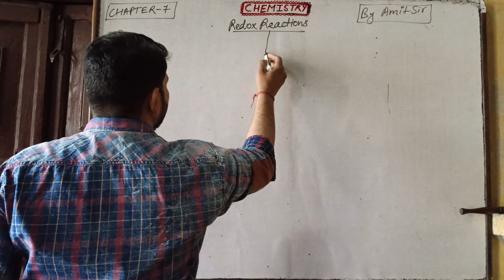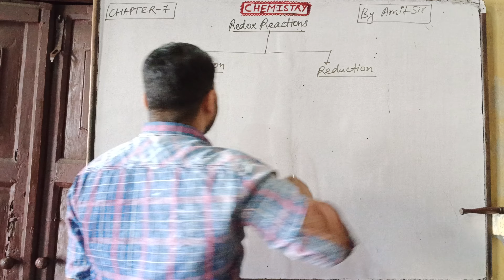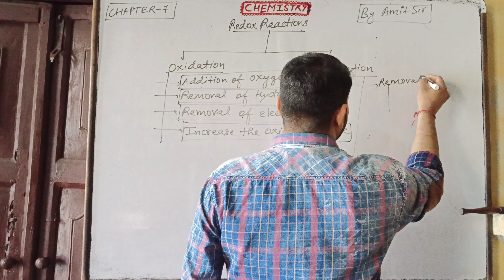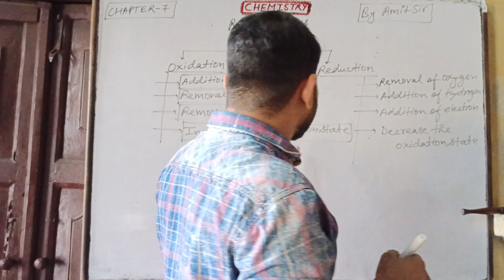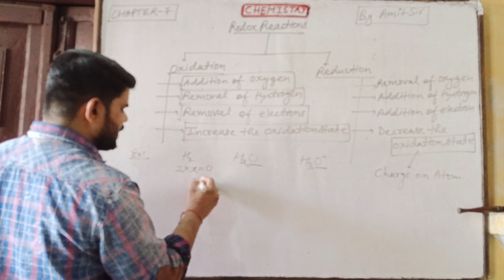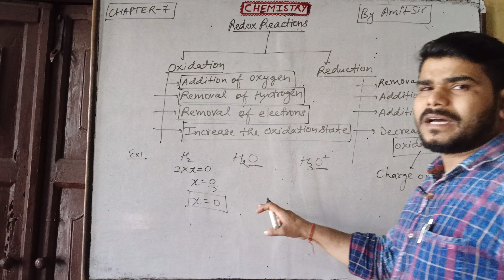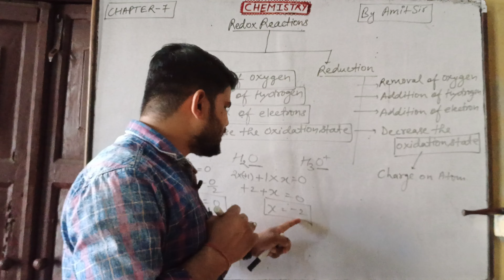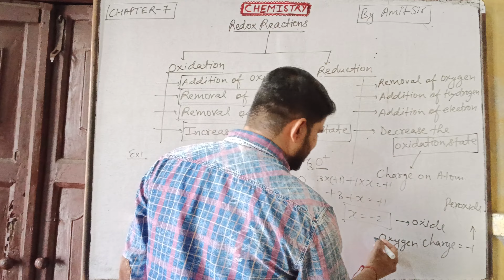REDOX REACTIONS PART 1 | MAPLES ACADEMY DEOBAND| BY AMIT SIR (PGT CHEMISTRY)